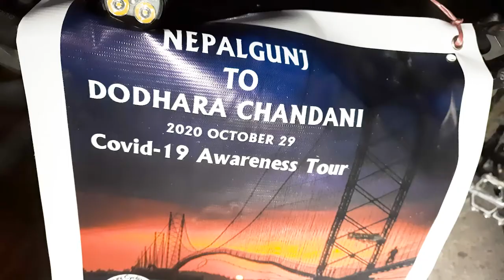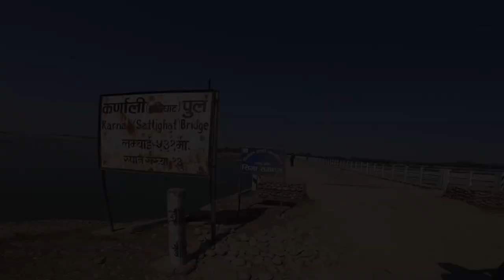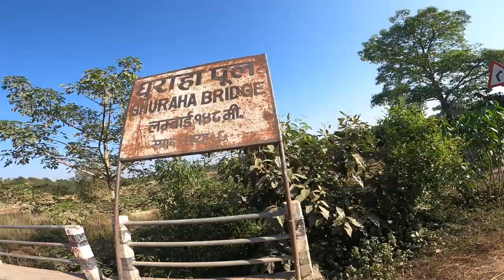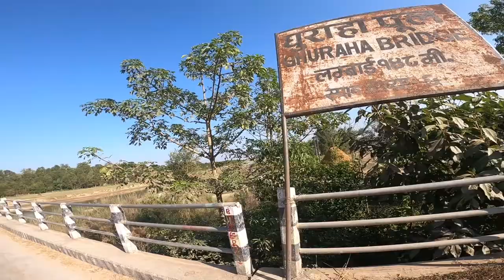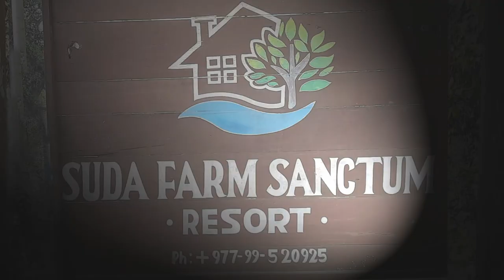Nepalgunj to Dodharachandani